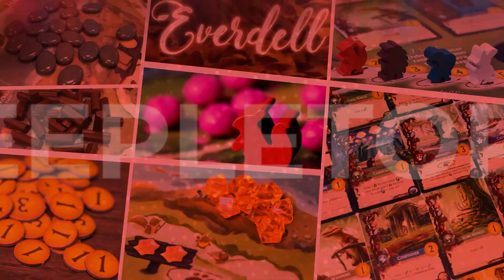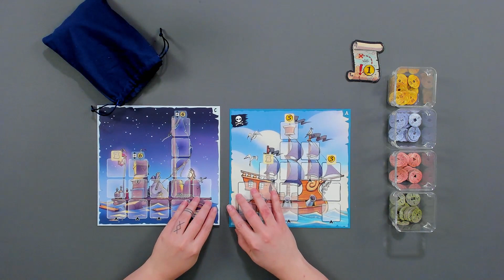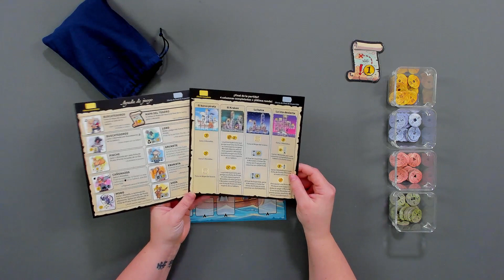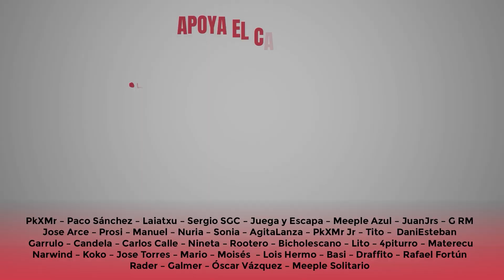🏴‍☠️Captain Flip🏴‍☠️ APRENDE a Jugar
Hoy os enseñamos cómo se juega a Captain Flip, una de las próximas novedades que nos trae Asmodee. Un juego de loseteo muy chulo en el que no podrás echar tan sólo una partida.

00:00 Inicio
00:28 Objetivo
00:52 Preparación
02:21 Cómo se Juega
09:43 Final de Partida
10:47 Opinión